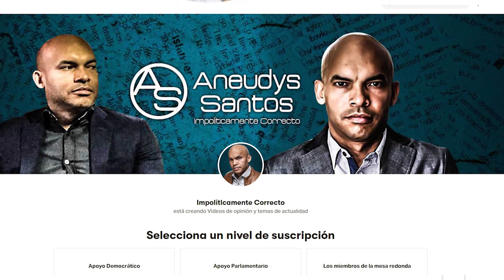Danilo Medina Habría Conspirado Para Que Metan Preso A Leonel! A Ese Nivel Se Odiaban!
Comienzan a enbobarnos con miras a una reelección, cantos de Sirena a la vista de José Ignacio Paliza pero pronto vendrán otros!